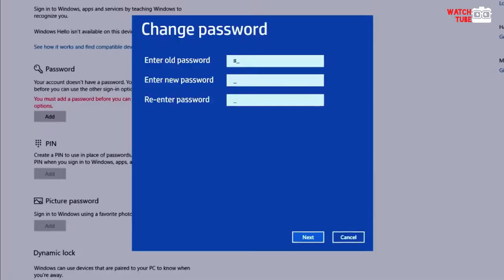Top 5 Best South Indian Suspense Thriller Movies In Hindi Dubbed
Top 5 South Indian Suspense Thriller Movies:
#05 Forensic
#04 7th Day

BestSouthIndianThrillerMovies-imdb